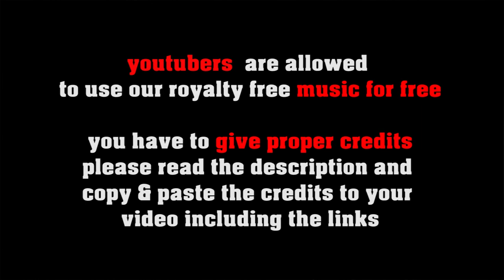Serenata - royalty free gypsy jazz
FREE LICENSE (only for youtubers):
BUT you have to give credits in the video description as follows:

copy & paste
SERENATA

5 easy steps how to put our 100% royalty free music in your video clips:
1. Choose the music you like best for your clip
2. convert the video to mp3
3. sync the mp3 to your clip
4. upload your video to your channel
5. add song title and the link to the music clip on our Freesoundmusic channel in your description.